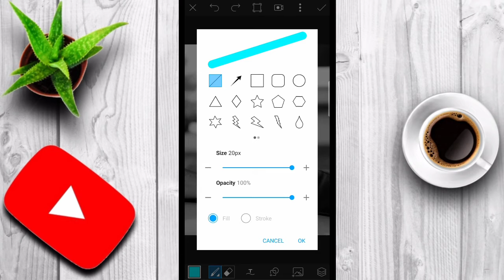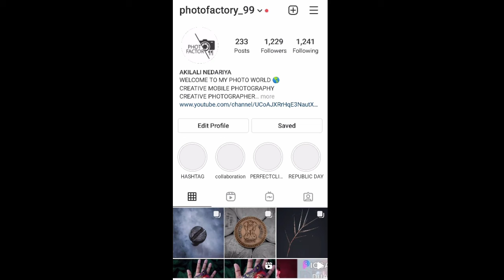INSTAGRAM VIRAL CREATIVE PHOTO HACKS || INSTA PHOTO IDEAS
Photofactory 99

REALME INDIA
(REALME C2)

〰️EDITING APPS:-
PLAY STORE
1.PICSART
2.LIGHTROOM
3.LENS DISTORTION
4.SNAPSEED
5.KINEMASTER
6.VN

(CHECK OUT ALL APPS IN PLAY STORE )

〰️MY INSTAGRAM HASHTAG:-
(Use this hashtag in your post...)

1.YOUTUBE:-
-see Creative Mobile photography idea and Editing tutorial video.
-travel vlog
-photography vlog

2 . INSTAGRAM:-

Follow my natural photography account:-

3.PINTEREST:-
-Akilali Nedariya